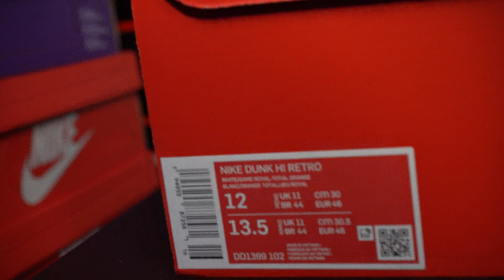EARLY LOOK!!! NIKE DUNK HI KENTUCKY 2021 UNBOX!! PLUS I FINALLY HIT ON YEEZY SLIDES FOR RETAIL!